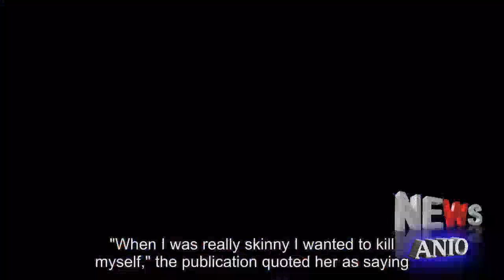Kelly Clarkson has something to say about her weight and mental health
"When I was really skinny I wanted to kill myself," the publication quoted her as saying ."I was miserable, like inside and out, for four years of my life. But no one cared, because aesthetically you make sense."Clarkson, 35, first burst on the music scene after winning the first season of "American Idol" in 2002.With fame also came the pressures of maintaining a certain look. The magazine quoted Clarkson as calling that period of her life "a very dark time for me.